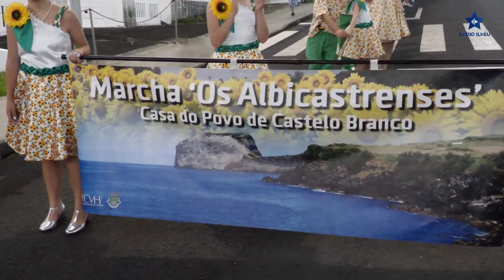MarchasPopulares no FestivaldeJulho 2023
Realizou-se ontem a noite de Marchas Populares no Festival de Julho de 2023, na Vila da Calheta, na Ilha de São Jorge.

Partilhamos, hoje, a atuação de várias Marchas que estiveram presentes ontem na Vila da Calheta.